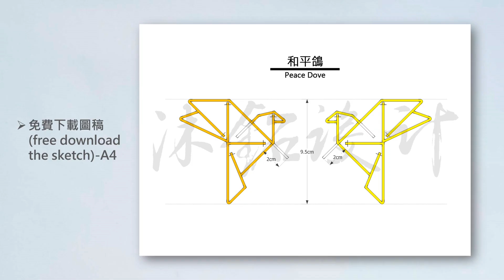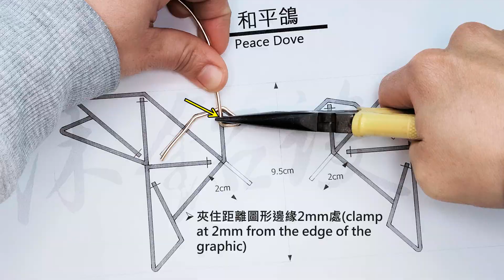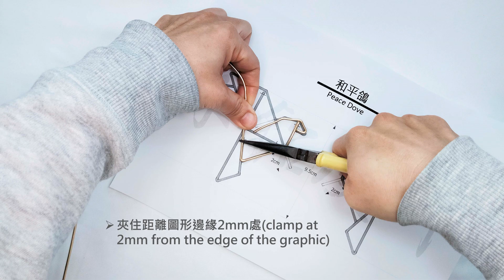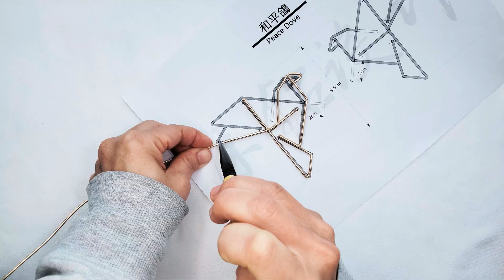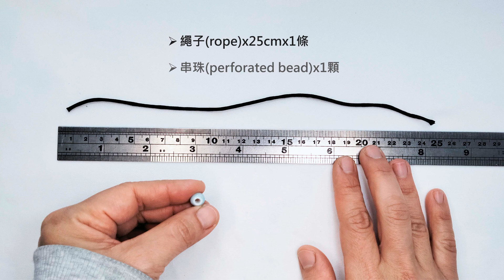用鋁線折"和平鴿 吊飾"教學 Handmade Aluminum Wire Wrapped" Peace Dove Pendant" Tutorial